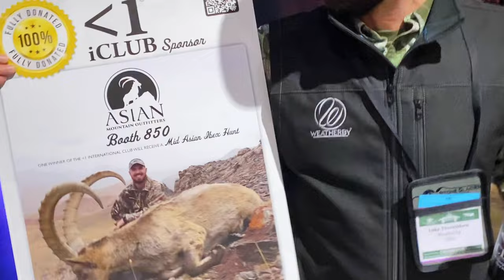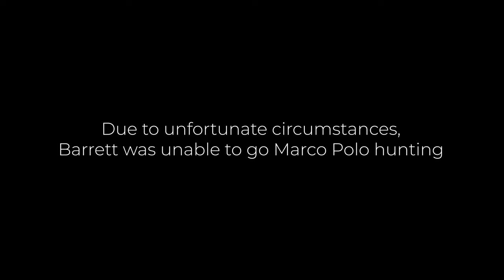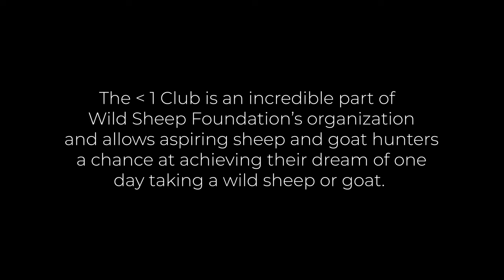Weatherby Hunts - Less Than One: A Kyrgyzstan Ibex Hunt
In 2020, Weatherby VP Luke Thorkildsen drew a Mid - Asian Ibex hunt at the Less Than One Club drawing at Wild Sheep Foundation Sheep Show. After two years of COVID delays he was finally able to make the journey to Kyrgyzstan and harvest his first ever ibex, officially exiting the Less Than One International Club.